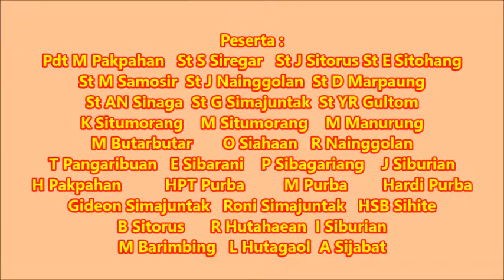Hari-1 Tour Bonapasogit Sie Ama HKBP Pejuang Ressort Palmarum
31 Mei 2019 - 4 Juni 2019